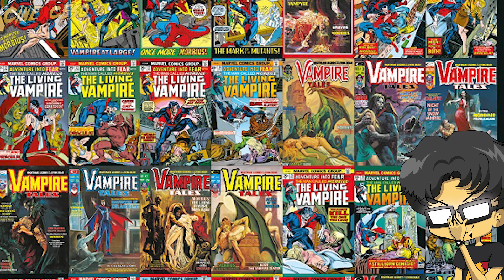Lo que debes saber antes de ver MORBIUS 👤@LordMefe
Únete a este canal para acceder a sus beneficios:
Morbius es la próxima película de Sony que explora el Universo de Villanos de Spiderman, luego de Venom y Venom 2, acompañame en este video para que sepas todo lo que tienes que saber antes de ver MORBIUS.

Morbius es una película estadounidense de superhéroes basada en el personaje de Marvel Comics del mismo nombre, producida por Columbia Pictures en asociación con Marvel y distribuida por Sony Pictures Releasing. Es la tercera película en el Universo Spider-Man de Sony. La película es dirigida por Daniel Espinosa a partir de un guion de Burk Sharpless y Matt Sazama, y protagonizada por Jared Leto como el Dr. Michael Morbius, junto a Matt Smith, Adria Arjona, Jared Harris, Al Madrigal y Tyrese Gibson. En la película, Morbius se convierte en un vampiro viviente después de curarse de una rara enfermedad.

Después de anunciar planes para un nuevo universo compartido de películas inspiradas en los personajes de Spider-Man que comienzan con Venom (2018), Sony comenzó a desarrollar una basada en Morbius. Sazama y Sharpless habían escrito un guion en noviembre de 2017. Leto y Espinosa se unieron oficialmente en junio de 2018. La producción comenzó a fin de año con más casting, antes del inicio del rodaje en febrero de 2019 en Londres. Se confirmó que el rodaje se completó en junio de 2019.